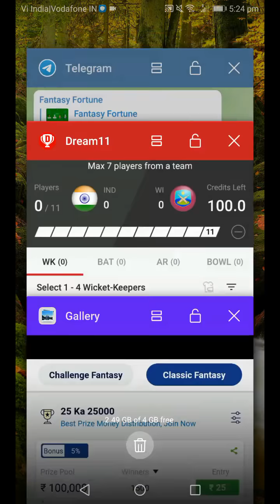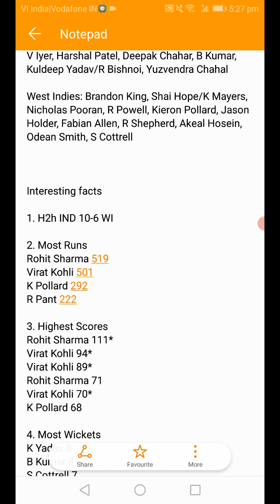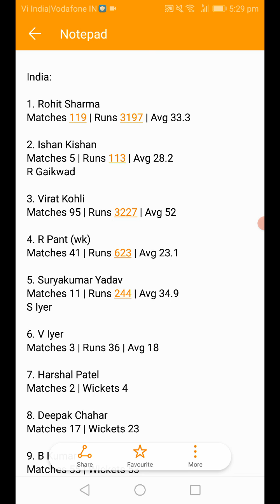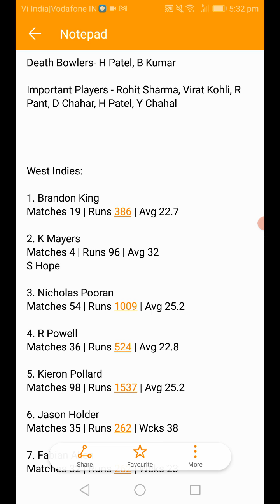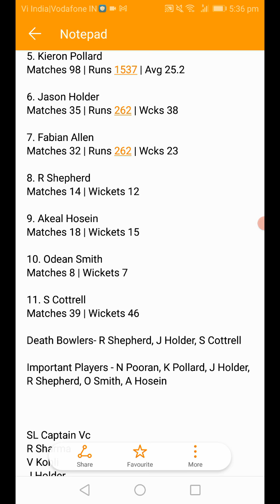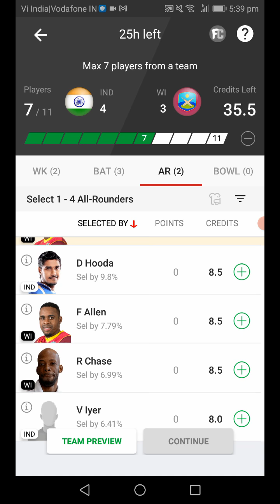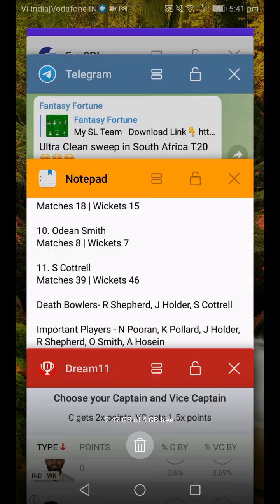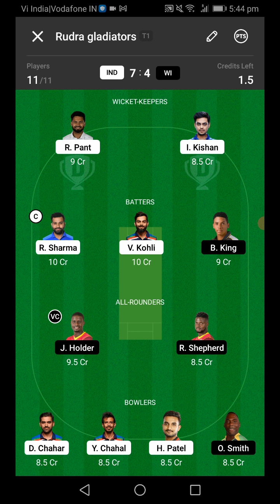ind vs wi dream11 prediction | ind vs wi 1st t20 | dream11 today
In this video we have discussed about ind vs wi dream11 prediction for India vs West indies 1st t20 dream11 match.

ind vs wi 1st t20 dream11 prediction
India vs Westindies 1st t20
wi vs ind
ind vs wi playing11
dream11
dream11 prediction
dream11 today